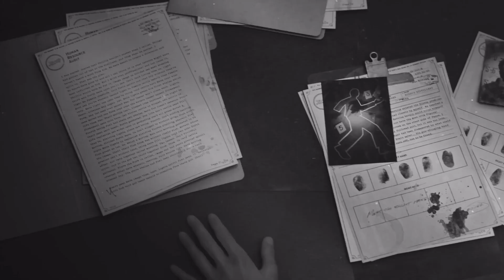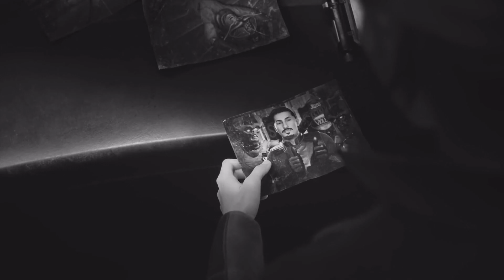The Outer Worlds: Murder on Eridanos - Official Opening Cinematic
Take a look at the sci-fi RPG's second narrative expansion, Murder on Eridanos, which launches on March 17, 2021, for PC, Xbox, and PlayStation 4.

In Murder on Eridanos, players must venture to the skies of Eridanos and unravel the grandest murder mystery in the Halcyon colony. Everyone is a suspect in this peculiar whodunit after Rizzo's hired spokesperson, the famous Halcyon Helen, winds up dead ahead of the release of the brand-new Spectrum Brown Vodka.

Solve the case in this second expansion which features a murder mystery, a unique world where players must travel to the floating islands of Eridanos, new weapons and character customization including three new science weapons as well as weapon and armor variants.